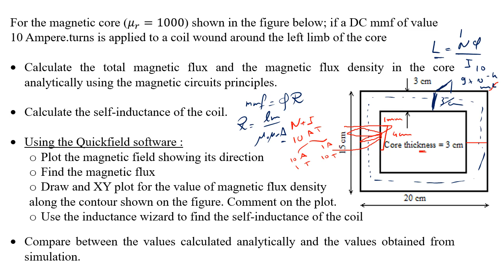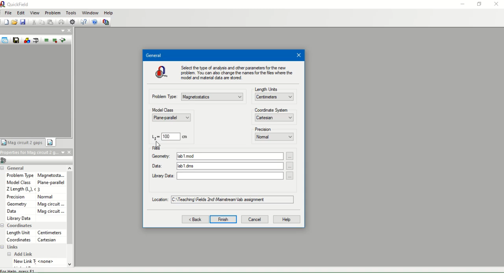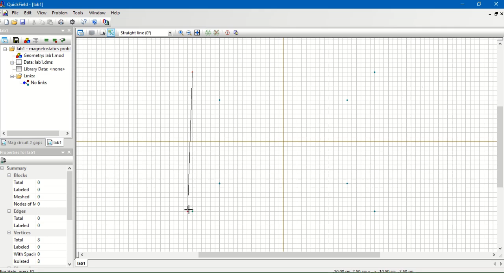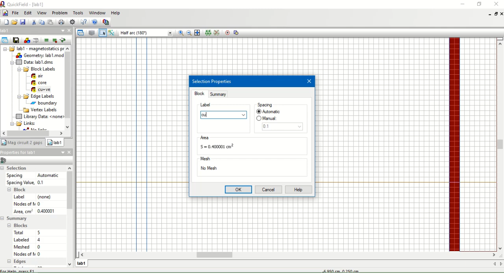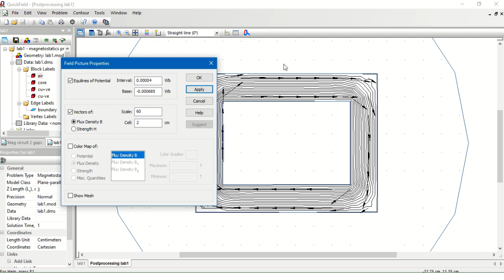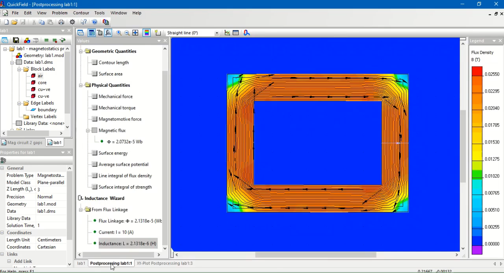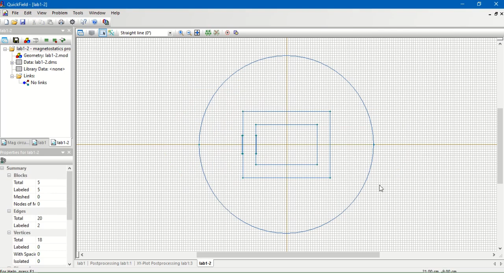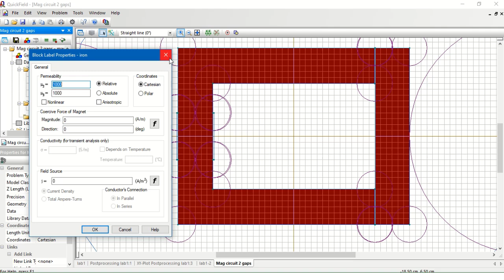Lab 2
Labs l Field 2